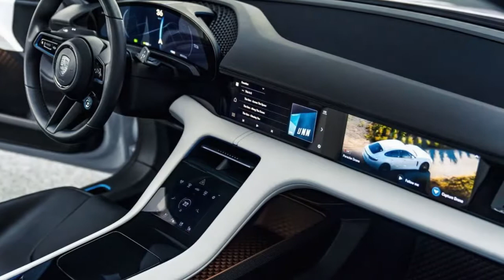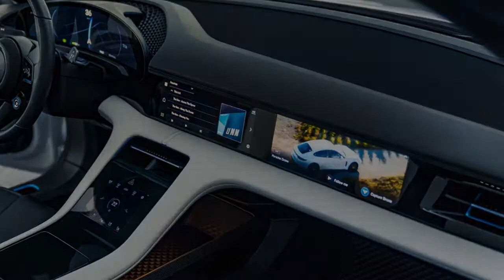Porsche Mission E Cross Turismo 2018 Next Gen EV Porsche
Porsche Mission E Cross Turismo – the electric athlete from Porsche

Two permanent magnet synchronous motors (PSM) with a system output of more than 600 horsepower (440 kW) allow the Mission E Cross Turismo to accelerate to 100 km/h in less than 3.5 seconds and to reach a speed of 200 km/h in under 12 seconds. Furthermore, the level of continuous power is unmatched by any other electric vehicle: multiple accelerations are possible in direct succession without loss of performance.

It's all about cool cars
Hope U enjoy it